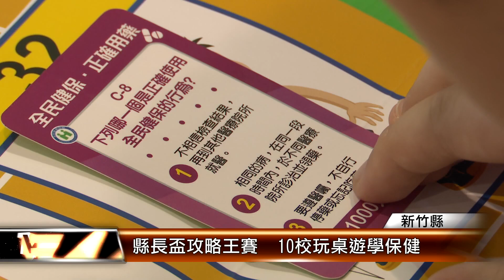縣長盃攻略王賽 10校玩桌遊學保健│T NEWS聯播網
玩樂中更能快速學習，新竹縣舉辦第二屆、縣長盃健康攻略王競賽，吸引10所學校組隊參賽，透過玩賓果、圍棋和大富翁，比積分外還要腦力激盪，從中來學視力保健、口腔衛生和健康飲食。